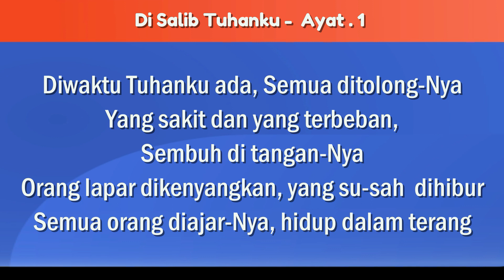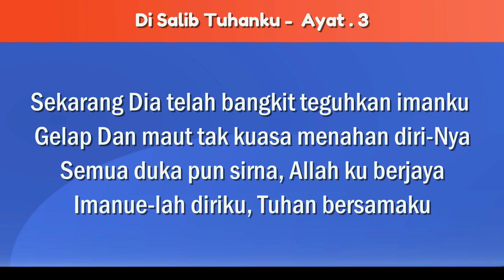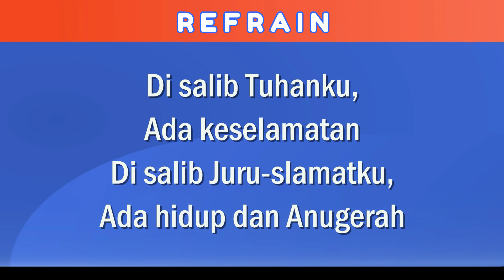DI SALIB TUHANKU